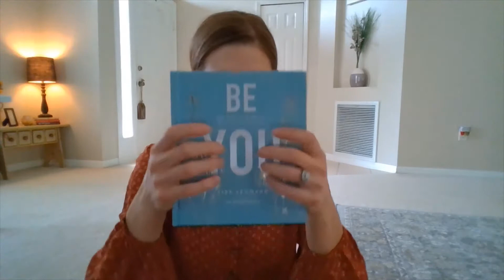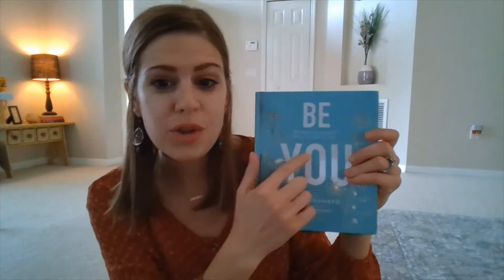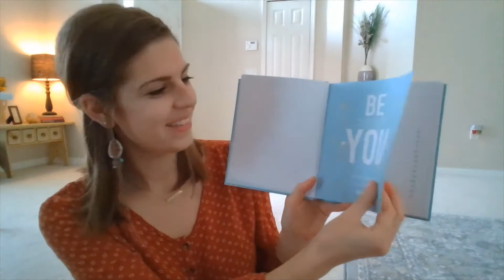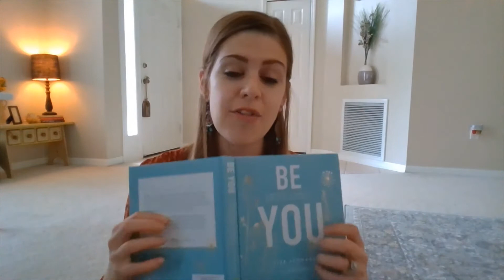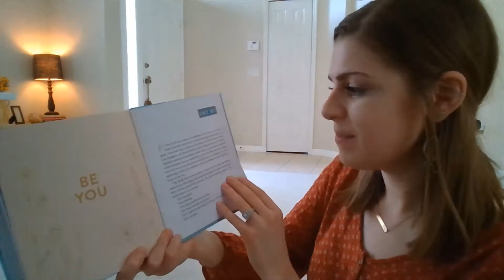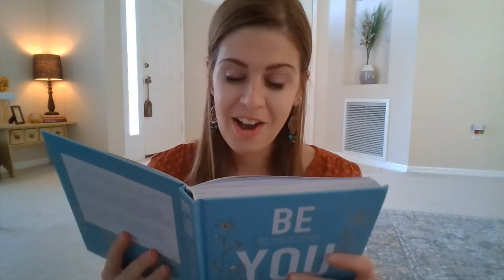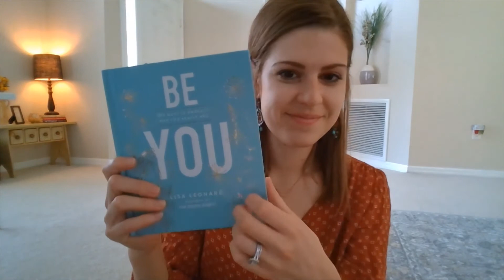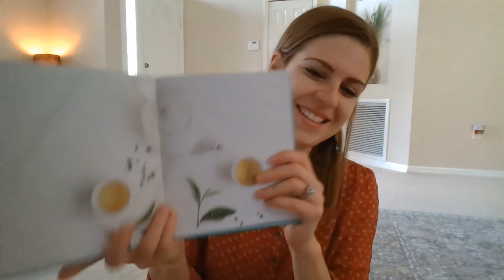ASMR Be You Book Reading - Page Turning - Whisper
Hello and thank you for joining me today to look through the book Be You. This video includes some reading, page turning, and self love.

xx, Morgan